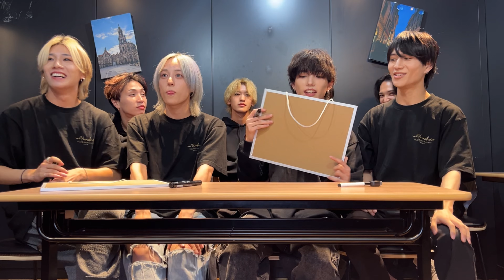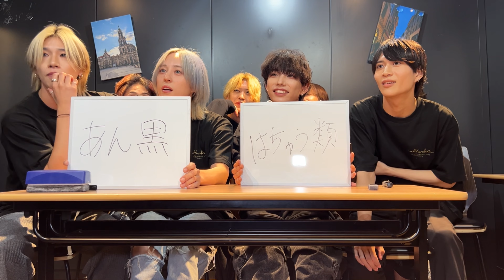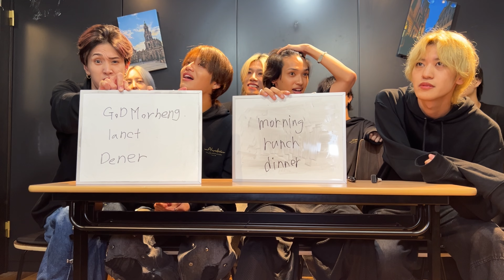【生配信･収録】ALL IN勉強の秋🍁新体制1周年おめでとう配信!!🎊